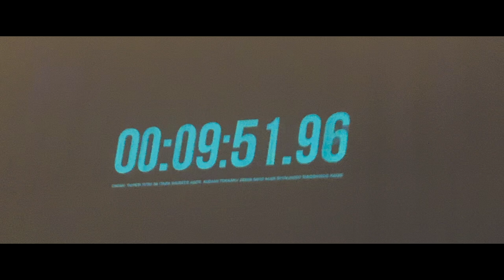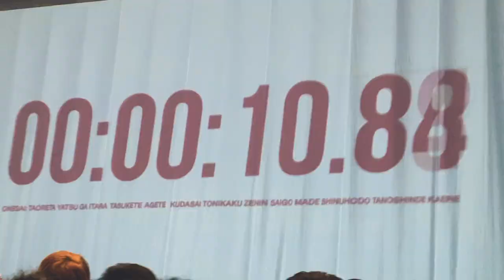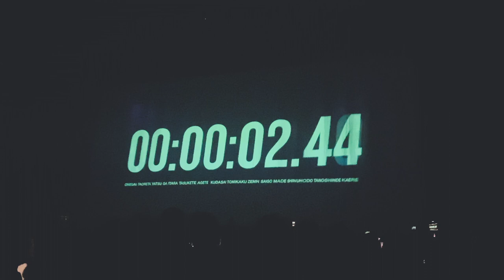デートしてからcoldrainのライブに行くVlog【iPhoneで撮影した1日】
『All Shot by iPhone』
※このチャンネルの動画は全てiPhoneで撮影しております。

coldrainのライブを楽しみにしつつのデート、最高。
2019が終わってしまう寂しさが少しずつ出てきました。
残り1週間。楽しんで締めくくろう。

【撮影機材】

・Manfrotto ミニ三脚 PIXIシリーズ PIXI EVO

・Manfrotto スマートフォンアダプター用三脚グリップ TwistGrip

・Manfrotto COMPACT Action

・Manfrotto PIXIクランプ MCPIXI

・Manfrotto ミニ三脚 PIXI ブラック MTPIXI-B

(最新モデル

【動画編集環境】

▶︎メインマシン
(3.0GHz 6コア第8世代Intel Core i5、メモリ8GB、
Intel UHD Graphics 630、256GB SSDストレージ)

▶︎サブマシン
MacBook Pro 2017 Touch Bar非搭載
(2.3GHz デュアルコア Intel Core i5、メモリ8GB、
Intel Iris Plus Graphics 640、128GB SSDストレージ)

※撮影、編集の機材はチャンネル全体での使用機材ですので、
それぞれの動画によって異なります。
気になった方はコメントまで。

【各種ご連絡】
広告掲載、レビュー依頼、質問等